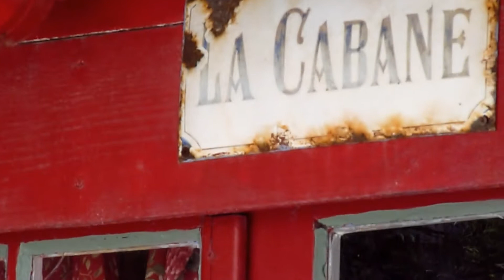UN ETE SUR LA PRESQU'ILE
LA PRESQU'ILE DU CAP FERRET
Août 2011